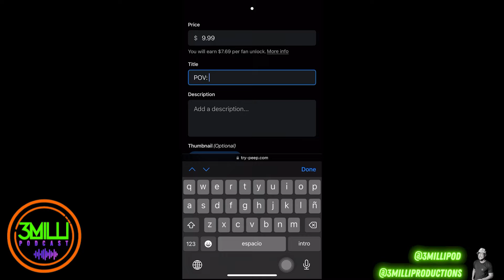Blue Pill Talks ‘Spiritual Leg Day,’ Kamala Harris Prophecy, Lil Durk, Big Meech + More!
Peace, family. In this eye-opening interview, Blue Pill dives deep into thought-provoking topics that span spirituality, prophecy, and the culture. Join us as he discusses the concept of “Spiritual Leg Day” and its impact on personal growth, shares a powerful prophecy involving Kamala Harris, and breaks down the influences of figures like Lil Durk and Big Meech in today’s society. Whether you’re seeking inspiration, wisdom, or a fresh perspective on the intersections of culture and consciousness, this conversation is packed with insights you won’t want to miss.

Visuals: @ceeztodaymedia
Audio x Edits: @3millisyd